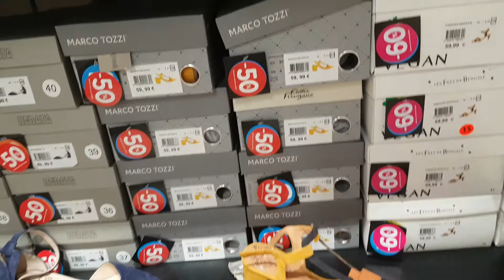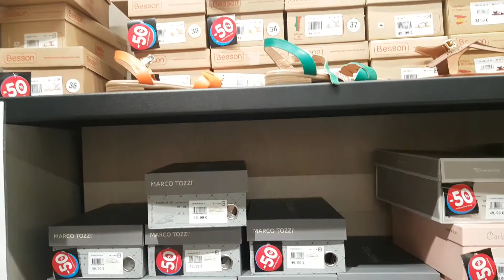Solde été 2020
Solde 2020 de Besson